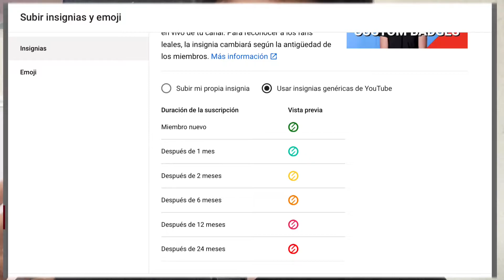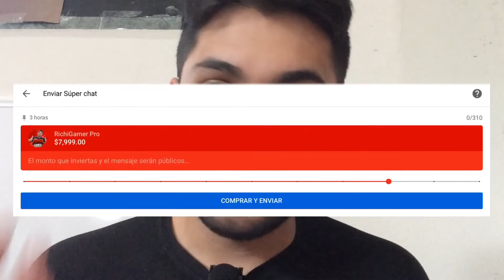Cosas que obtienes al llegar a los 1000 Suscriptores.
El día de hoy les diré que cosas obtienes al llegar a los 1000 subs espero les sea útil y les motive a crear su propio contenido.